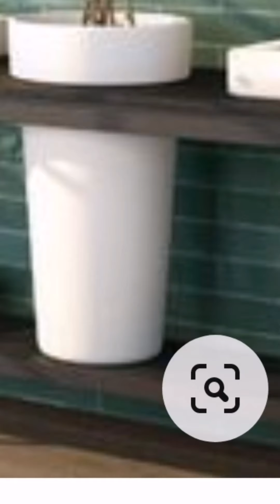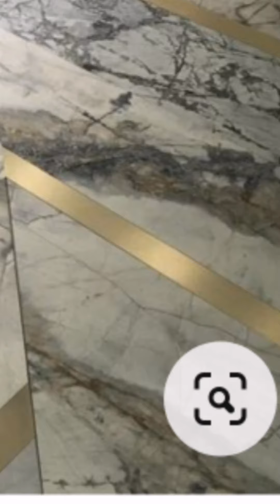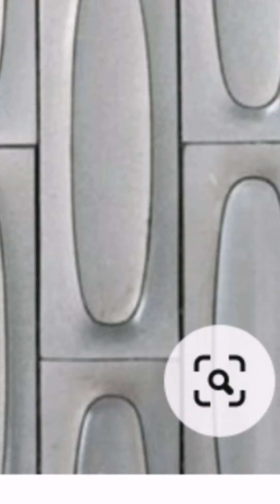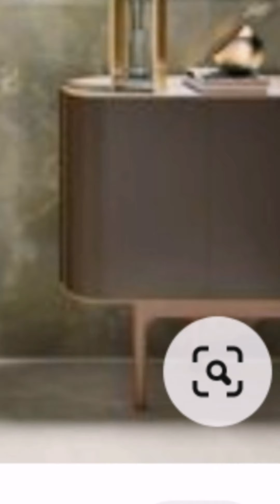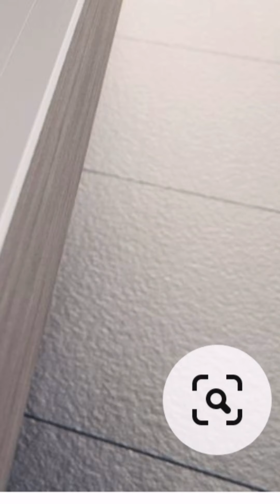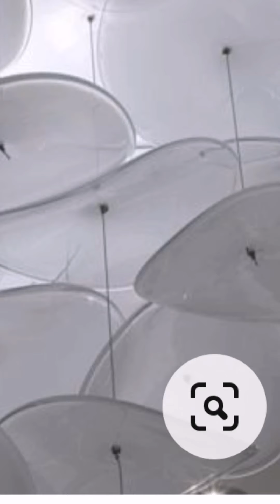Spinesh bathroom tiles art collection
Interior design group student artech home renventiom 1stop solutions mean